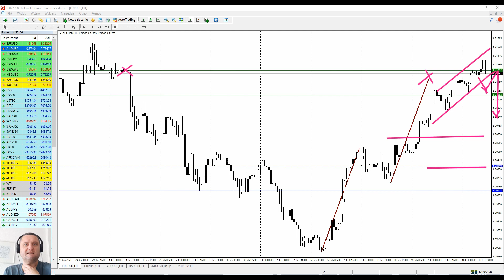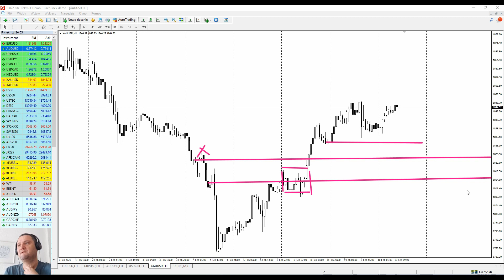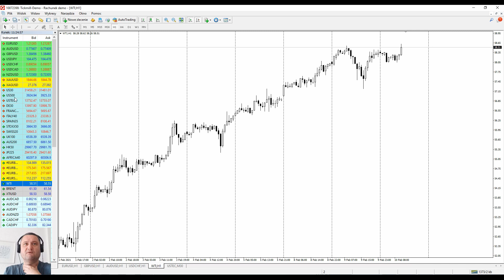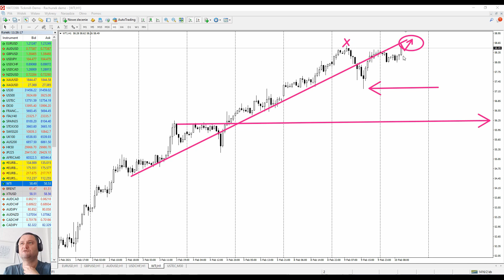Rynkowy Flash | AUDUSD, EURUSD, ZŁOTO, ROPA: Dane o inflacji zdominowały kalendarz | 10/02/2021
Rynkowy Flash i Piotr Wilczyński: "Inflacja po stronie konsumentów z Chin poniżej rynkowych oczekiwań, z kolei z Niemiec zgodnie z rynkowymi oczekiwaniami. Czy idąc tym tropem powinniśmy spodziewać się inflacji CPI z USA powyżej rynkowych oczekiwań?

AUDUSD - nie udało się wyjść dołem z kanału na dziennym, to testujemy drugą stronę. Zamknięcie dnia powyżej może bykom otworzyć drogę w kierunku 0,80.

EURUSD - spready pomiędzy włoskimi i niemieckimi "dziesiątkami" na najniższym poziomie od dobrych 5-ciu lat. Draghi nadzieją Włochów? No nic, bykom udało się poszukać stopów powyżej 1,2130/40. Tutaj podaż stara się przejąć inicjatywę. Popyt 1,2070/60 i 1,2035.

GOLD - byki z problemami, jednak światełko w tunelu się tli. Popyt 1820/15, podaż 1885/1915. W średnim terminie dopóki pod 1950/2000 niższe poziomy mogą zostać osiągnięte.

WTI - byki nie przejmują się niczym, nawet podażą z tygodniowego. Intraday przełamana linia trendu i retest, a o 16:30 oficjalne dane EIA... 60 czy raczej 55?"